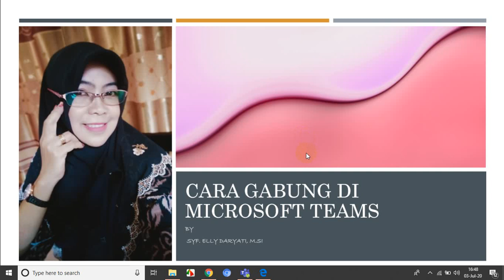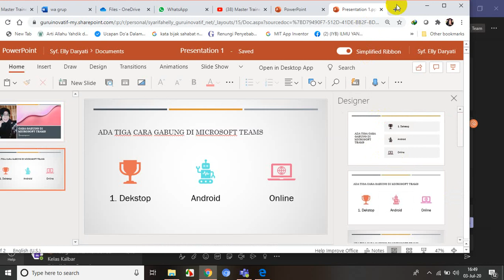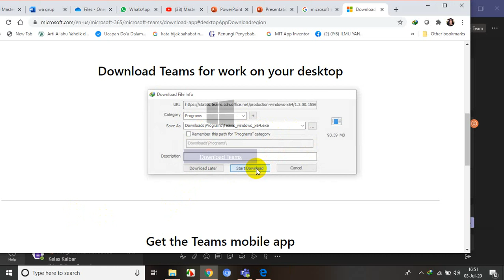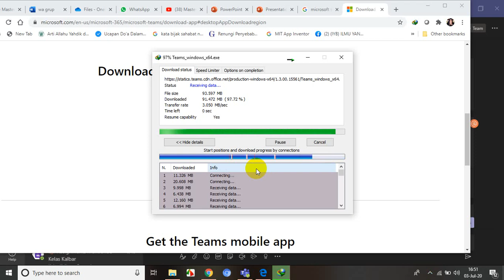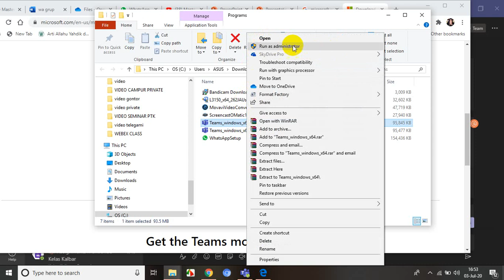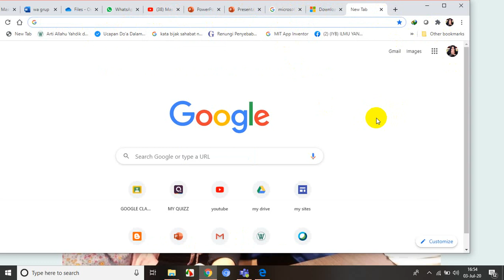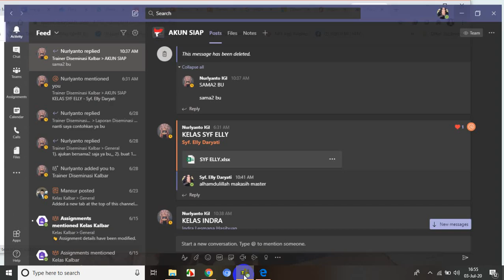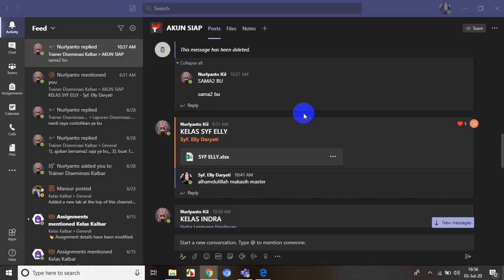Tutorial Cara Bergabung Ke Kelas TEAMS MICROSOFT 365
Video ini berisi tutorial sederhana cara bergabung ke kelas TEAMS Microsoft 365. Ada 3 cara bergabung, yaiyu  mendownload dan menginstal TEAMS di pc atau dekstop atau laptop, mendownload aplikasi TEAMS di smartphone atau android atau handphone dan cara online
microsoft 365